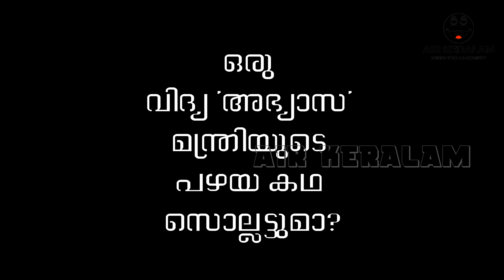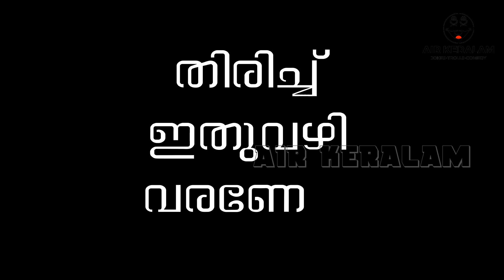ഒരു വിദ്യ 'അഭ്യാസ' മന്ത്രിയുടെ പഴയ ഗദ | K Sivankutty | LDF Troll | Mallu Trolls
airkeralam mallutrolls ksivankutty ഒരു വിദ്യ 'അഭ്യാസ' മന്ത്രിയുടെ പഴയ ഗദ | K Sivankutty | LDF Troll | Mallu Trolls

Welcome to Air Keralam - Your Destination for Hilarious Fun, Comedy, and Trolls!

Get ready to embark on a laughter-filled journey with Air Keralam, your one-stop destination for the latest in entertainment and amusement. Our channel is your passport to a world of side-splitting fun, clever comedy, and uproarious trolls that will leave you in stitches.

🤣 Laugh Out Loud with the Best Comedy: Join us as we curate and create the most rib-tickling comedy content, guaranteed to brighten up your day. From witty skits to hilarious parodies, our comedy collection is designed to keep you rolling with laughter.

🎉 Unmatched Entertainment: At Air Keralam, entertainment knows no bounds. Dive into a sea of engaging content that spans funny challenges, humorous commentary on trending topics, and lighthearted takes on everyday situations.

🤪 Troll Galore: Ever wondered "Who is in the air today?" when it comes to the latest trolls? Look no further! Our trolls are not only on-point but also uniquely crafted to tickle your funny bone while offering a fresh perspective on current events and pop culture.

Comedy
trolls
fun videos
laughter
hilarious entertainment
latest trends
comedic skits
funny parodies
lighthearted humor
entertainment channel
Air Keralam
laughter therapy
amusing challenges
comedy gold
trending topics

Subscribe to Air Keralam now and buckle up for a joyride through a world of comedy and amusement that promises to keep you hooked, laughing, and eagerly awaiting "Who is in the air today?"